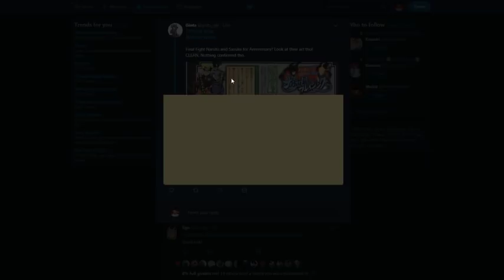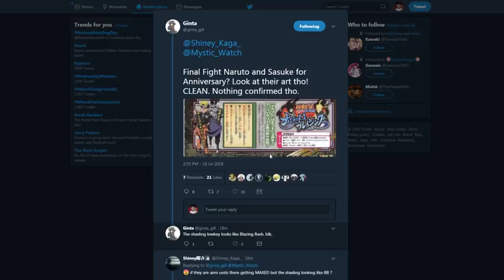NARUTO AND SASUKE CONFIRMED FOR ANNIVERSARY?! NARUTO BLAZING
Title: NARUTO AND SASUKE CONFIRMED FOR ANNIVERSARY?! NARUTO BLAZING

*Links:

[DISCORD] I deleted it. People are so petty.
[PSN] Jamar_Jets